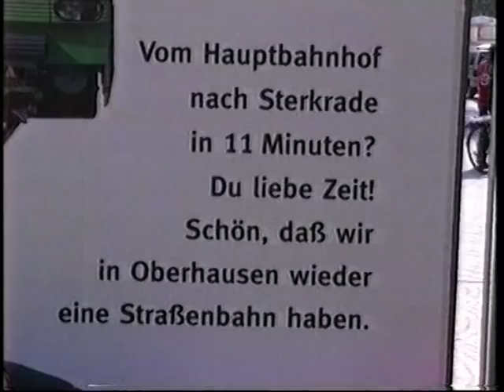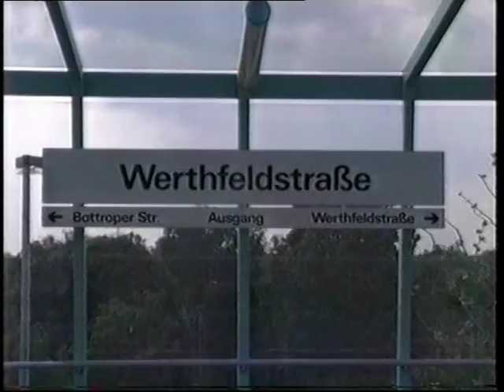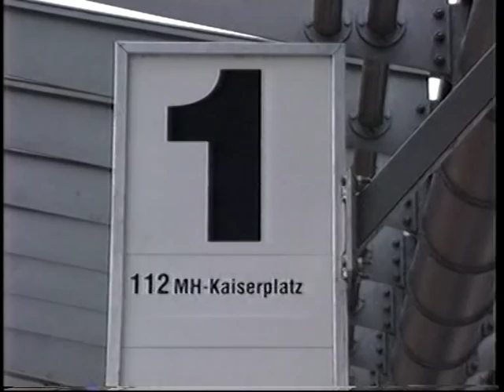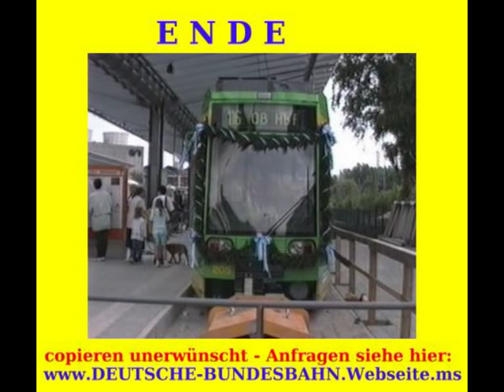Oberhausen - Tram-Eröffnung [Video8-Amateurfilm 1996]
Im Jahr 1996 gab es die Wiedereröffnung der Strassenbahn in der Stadt Oberhausen.

在1996年重开的电车在奥伯豪森市

In MCMXCVI erat reaperiendam de tram in civitatem Oberhausen

In 1996 was er de heropening van de tram in de stad Oberhausen

En 1996, il y avait la réouverture du tramway dans la ville de Oberhausen

1996-cı ildə tramvay açılması Oberhauzen şəhərində olmuşdur

1996年に路面電車の再開は、オーバーハウゼンの街であった

I 1996 var der genåbningen af ​​sporvogn i byen Oberhausen

В 1996 году было открытие трамвая в городе Оберхаузен

1996-ban ott volt a megnyitó a villamos a város Oberhausen

În 1996 a fost redeschiderea tramvai în oraşul Oberhausen

Em 1996 houve a reabertura do eléctrico na cidade de Oberhausen

في عام 1996 كان هناك اعادة فتح الترام في مدينة أوبرهاوزن